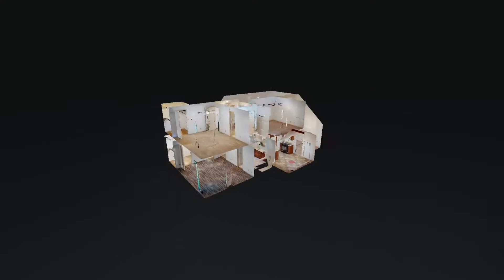Live Love Music City - 1112 Rosebrook Dr Clarksville TN 37042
Check out this 3 bed, 2.5 bath home! Great yard space with a 2 car garage, separate laundry area, and an unfinished bonus room that you can make your own!